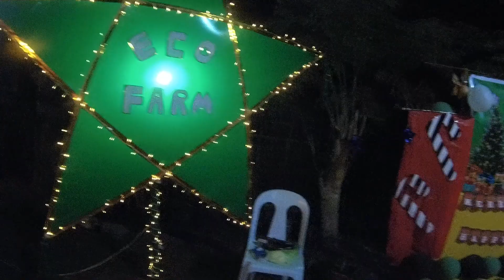UBC Ecofarm & Stockfarm Christmas Party 2022 - BuFFalo Tv_120622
UBC Ecofarm & Stockfarm Christmas Party 2022